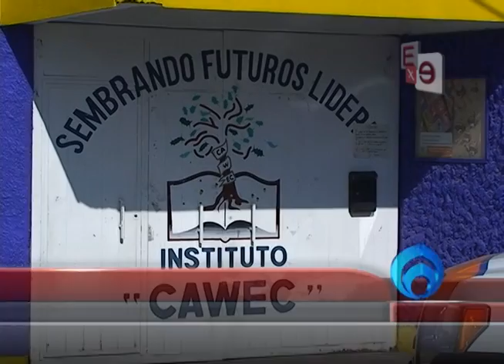INCENDIO EN GUARDERIA CAPITAL POBLANA